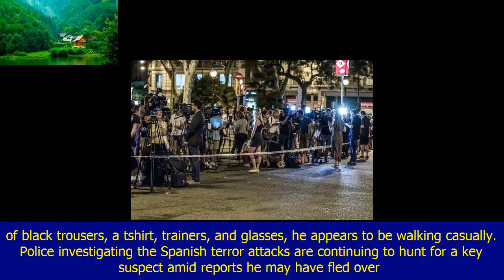Cctv of 'barcelona attack suspect fleeing scene after van ploughs into crowd'